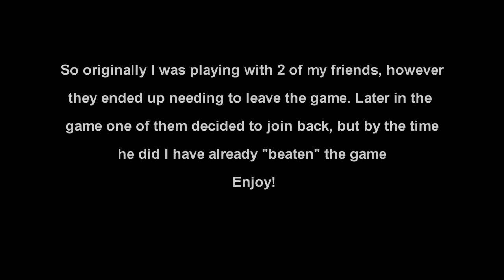Risk of Rain 2 END GAME: Invincible MUL-T 27x Teddy Bear + (10+ mil gold) + (33+ stages) + GLITCHES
Time alive: 237:07
Kills: 6,085
Damage dealt: 173,646,895
Highest level: 41
Gold collected: 120,893,560
Items collected: 493
Stages Completed: 33 (could have been more)

Items:
9x bundle of fireworks
27x tougher times
14x paul's goat hoof\
9x rusted key
16x cautious slug
16x len's maker glasses
13x medkit
19x stickybomb
16x monster tooth
14x armor piercing rounds
18x gasoline
12x energy drink
12x atk missle mk.1
21x backup magazine
9x bandolier
12x red whip
1x transcendence
10x bustling fungus
10x runald's band
14x kjaro's band
13x old war stealth kit
7x hopoo feather
16x soldier syringe
8x fuel cell
7x chronobauble
1x happiest mask
14x stun grenade
27x personal shield generator
2x frost relic
15x tri-tip dagger
2x unstable tesla coil
9x crowbar
14x ukulele
1x queen's gland
10x predator instinct
9x infusion
10x will-o'-the-wasp
6x wax quail
10x leeching seed
1x hardlight afterburner
4x alien head
9x warbanner
3x ceremonial dagger
2x brilliant behemoth
2x n'kuhana's opinion
3x titanic knurl
5x rose buckler
2x dio's best friend
1x wake of vultures